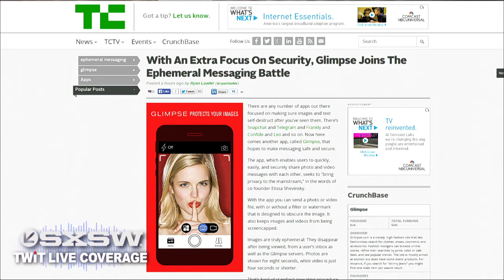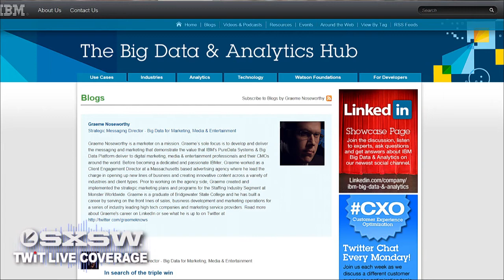TWiT Live Specials 191: SXSW Interactive Day 2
SXSW Interactive Day 2